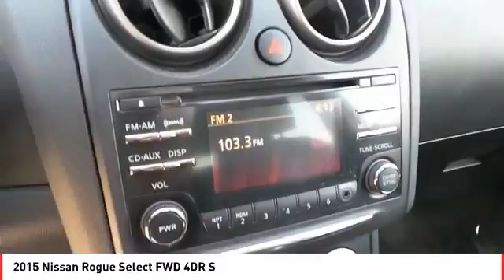2015 Nissan Rogue Select Midland TX FW160996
2015 Nissan Rogue Select FWD 4DR S

EPA 28 MPG Hwy/23 MPG City! CARFAX 1-Owner, LOW MILES - 38,583! FROSTED STEEL exterior and Black interior, S trim. [K01] CONVENIENCE PACKAGE, CD Player, [K02] APPEARANCE PACKAGE. SEE MORE! KEY FEATURES INCLUDE CD Player. Keyless Entry, Child Safety Locks, Electronic Stability Control, Bucket Seats, Brake Assist. OPTION PACKAGES CONVENIENCE PACKAGE Cruise Control, Rear Spoiler, Rearview Camera, Radio: 4.3 Display Audio, USB, steering wheel audio controls, SAT radio, Bluetooth and 6 speakers, Visor Vanity Light, Roof Rails, APPEARANCE PACKAGE Rear Privacy Glass, Wheels: 17 Alloy, Tires: 17. Nissan S with FROSTED STEEL exterior and Black interior features a 4 Cylinder Engine with 170 HP at 6000 RPM*. VEHICLE REVIEWS Edmunds.com's review says Less expensive than most competitors; smooth ride; capable handling; quick acceleration; comfortable front seats.. Great Gas Mileage: 28 MPG Hwy. WHY BUY FROM US All American Chrysler Jeep Dodge of Midland provides the residents of Midland, TX and surrounding areas with up to date inventories of new and pre-owned Chrysler, Dodge and Jeep vehicles. But that isn't all you'll find! Our responsive staff can help you with financial matters, service your car, order OEM auto parts and more! We have the knowledge and experience to ensure you quality service. Come visit us today at 3801 W Wall St or call us. Plus TT&L and fees. Price contains all applicable dealer incentives and non-limited factory rebates. You may qualify for additional rebates; see dealer for details.